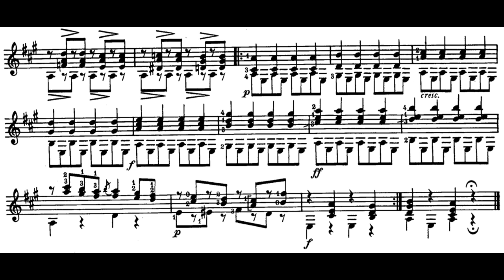Legnani - 36 Caprices, Op. 20: No. 31 in A Major, Allegro (Sheet Music)